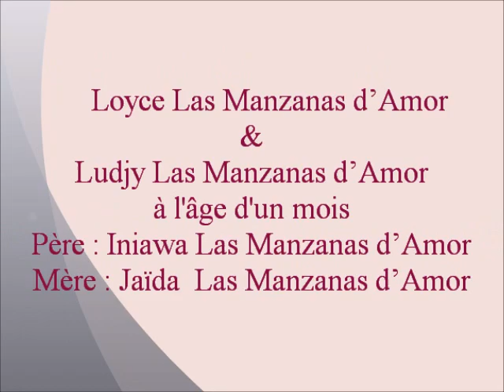Loyce Las Manzanas d'Amor & Ludjy Las Manzanas d'Amor